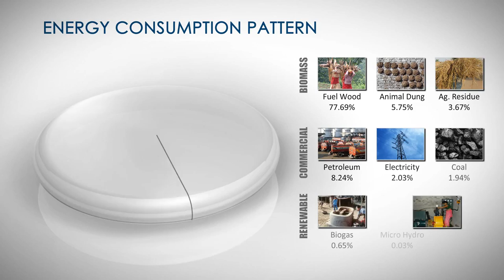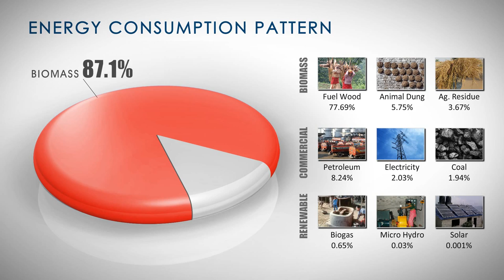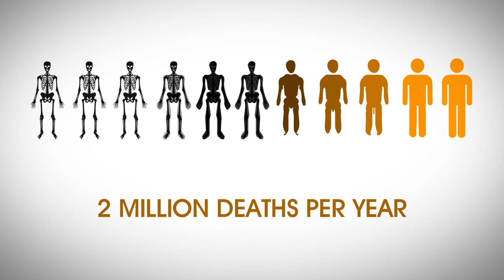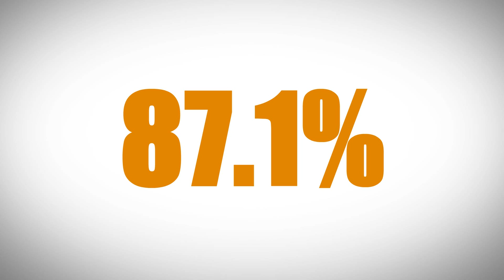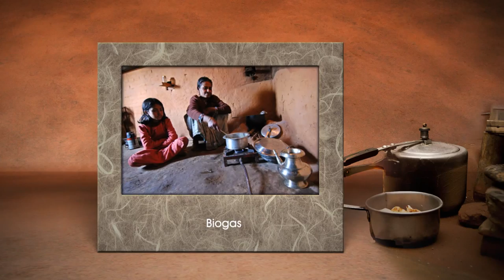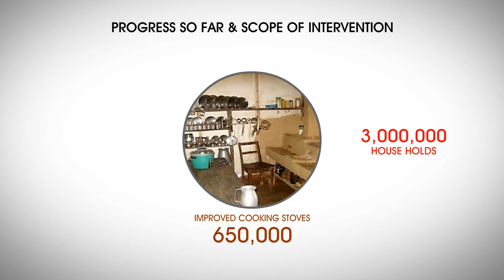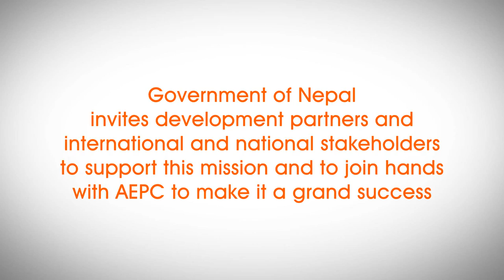Clean Cooking Solutions for All by 2017: Nepal's Ambitious Initiative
Alternative Energy Promotion Centre (AEPC, is the focal agency Government of Nepal for the promotion and development of renewable energy technologies (RETs) in the country. Since its establishment in 1996, AEPC has been promoting various RETs like micro/mini hydro, solar energy, biogas, improved cooking stoves (ICS), wind and other RETs.

On 20th January 2013, while inaugurating the Renewable Energy Week 2013, then Prime Minister of Nepal Dr. Baburam Bhattarai announced an ambitious mission -"Clean Cooking Solutions for all by 2017 thereby ensuring indoor air pollution free Nepal". This video gives a brief overview on the topic.